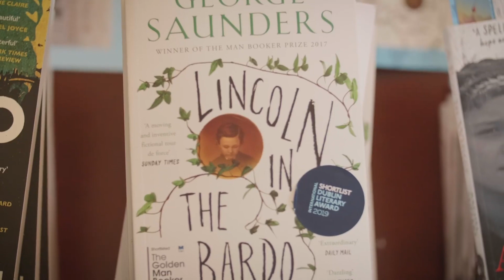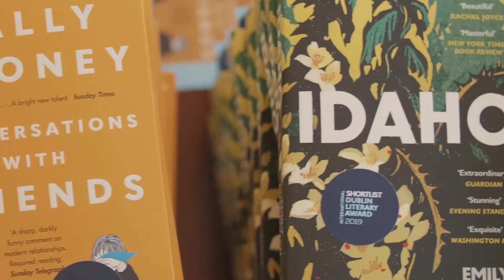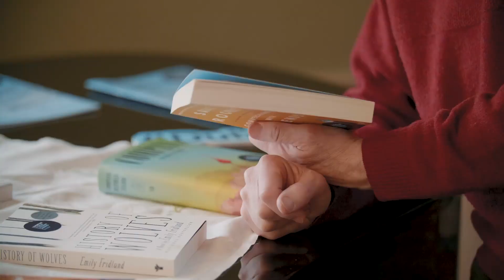2019 International Dublin Literary Award Shortlist Highlights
Highlights from the 2019 Shortlist Announcement in the Oak Room at The Mansion House on Thursday 4th April 2019, with MC Keelin Shanley and readings from the 10 shortlisted titles by Geraldine Plunkett and Bryan Murray.

The International Dublin Literary Award is presented each year for a novel written or translated into English. Uniquely among literary prizes, book are nominated by libraries in major cities throughout the world.